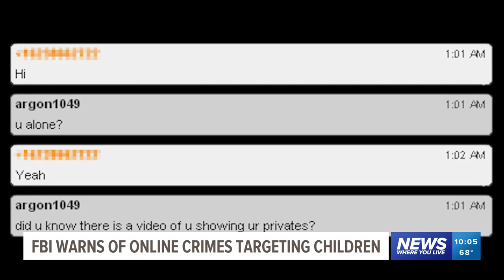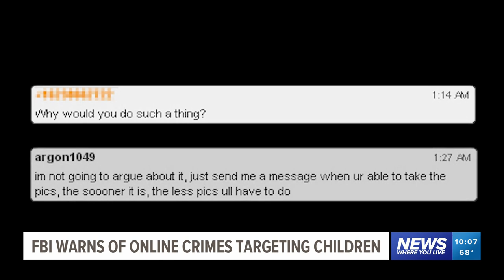FBI warning parents and teens of new form of internet child abuse crimes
The Little Rock FBI Office is warning parents and teen ns of a new form of child sex crime that is on  the rise in Arkansas.